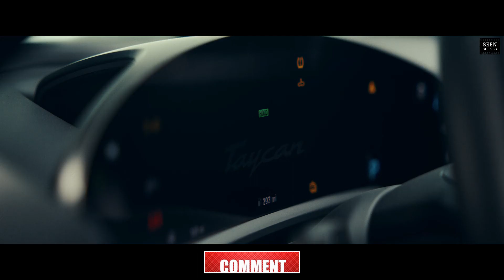Funny Scene : Hartley could not fit into Porsche Taycan | Red Notice 2021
Hartley leaps behind the wheel of a white Porsche Taycan. Then he drifts across cobblestone streets, chasing the bad guys.

Directed by Rawson Marshall Thurber
Story by Rawson Marshall Thurber
Starring Dwayne Johnson, Ryan Reynolds, Gal Gadot, Ritu Arya, Chris Diamantopoulos
Edited by Michael L. Sale